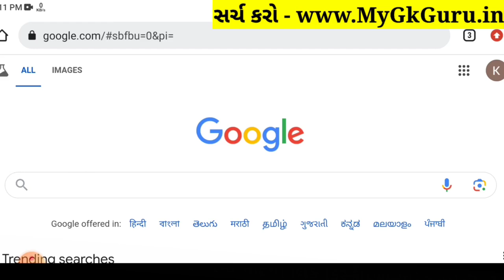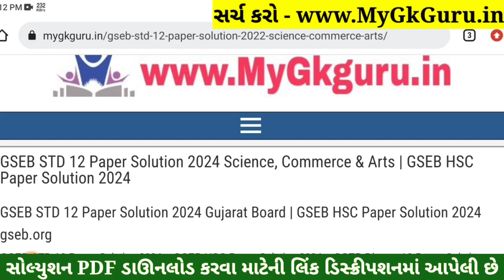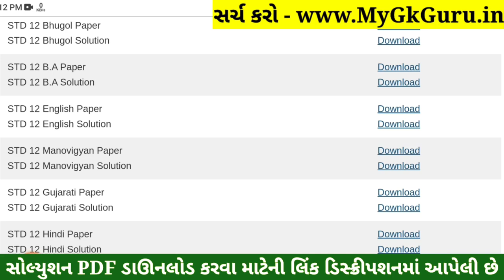STD 12 Manovigyan Paper Solution 2024 100 Marks, STD 12 Manovigyan First Exam Paper Solution 2024